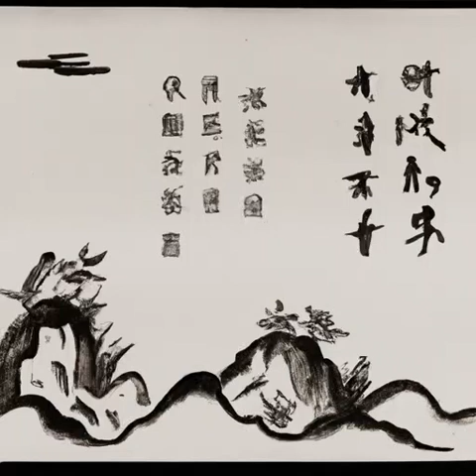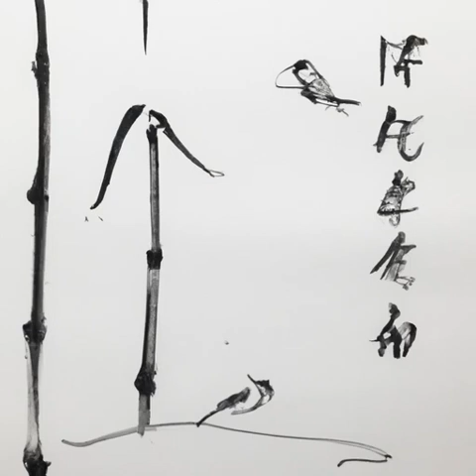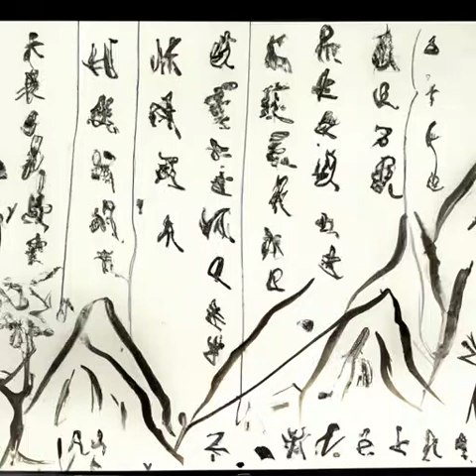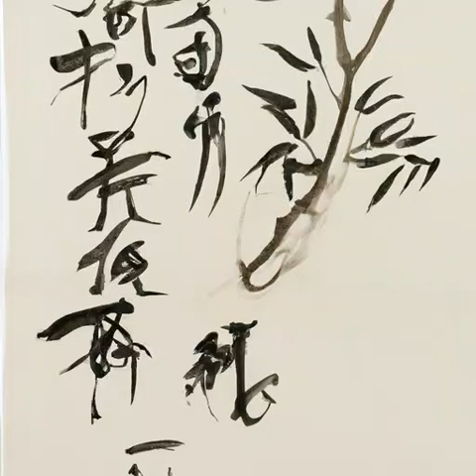第一百二十七章 布衣单剑（第七卷朝天子《庆余年》）